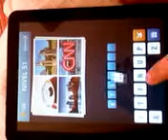4 FOTOS 1 CIUDAD - 51